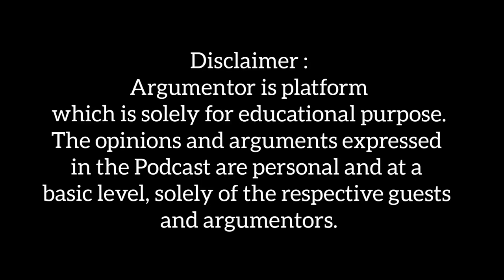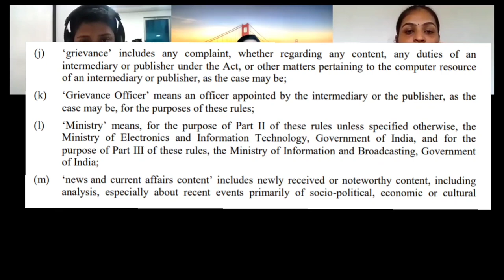Session w Journalist Ms Sandhya Ravishankar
Hi Everyone, we are delighted to have amongst us Ms. Sandhya Ravishankar. Maam is an investigative journalist based in Chennai, India. She has covered illegal beach sand mining in Tamil Nadu extensively for over six years and has been subject to harassment, threats and has also battled court cases filed by the miners. Sandhya also won India's prestigious Ramnath Goenka award for this reportage in 2019. Sandhya has an abundant love for environmental journalism, especially of the investigative kind, and she believes it is crucial to find and expose the power structures that seek to destroy the environment for profit alone. Sandhya has adopted four Indian mongrels and adores dogs.

During the session we talked about maam's journey as a journalist,several of her experiences especially with legal system,the defamation suit, ideological balance,the problems faced by journalists while reporting and current market trends,covid crisis and more.

0:00 - Intro
1:15 - Journalism as a career
4:40 - Difficulties faced especially with the defamation suit
9:52 - Agency of woman
10:21 - Ideological balance of Journalist and how does it affect reporting
16:24 -  Modi v anti Modi and Pro state govt v anti state govt
18:32 - High Court Judgement- Freedom of Speech, Criminal Defamation
19:45 - Right to privacy and challenges/threats. UAPA
21:35 - Government Advertisement Model of Sustenance "...AS LONG AS THEY ARE GIVING YOU ADS,THEY HAVE GOT ONE HAND AROUND YOUR THROAT..."
25:58 - Responsibility of Editors, supporting the Journalist : "EVEN THOUGH SHE IS A FREELANCER.WE ARE NOT GOING TO THROW HER TO THE WOLVES.WE ARE GOING TO FIGHT"
28:56 - Sources risking lives for the story
32:00- need for UAPA other such laws to crush dissent
34:26 - q&a
35:58 - India Ahead
37:10 - Online Entity and the recent rules for it (Intermediary Guidelines and Digital Media Ethics Code) Rules, 2021 and Online Content restriction
39:49- Election Reporting
41:20 - Twitter 😅
43:51 - Book on Karunanidhi. Journalist v Biographer
46:50 - Message to upcoming journalists

and more
Argumentor is a Platform to Discuss, Deliberate & Debate various contemporary Social, Legal & Political issues